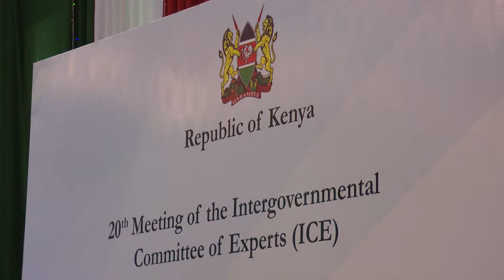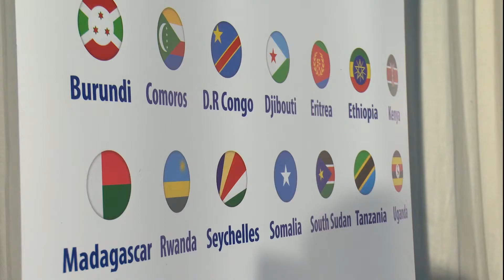20th Session Intergovernmental Committee of Experts Institutions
20th Session Intergovernmental Committee of Experts (ICE)
of Economic Commission for Africa (ECA) Sub Regional Office for Eastern Africa (SRO-EA)

Institutions, Decentralization and Structural transformation in Eastern Africa Nairobi, 8-11 February 2016